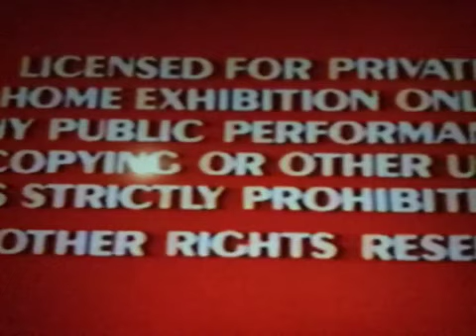Opening To The Three Caballeros 1991 Vhs Ink Label Copy